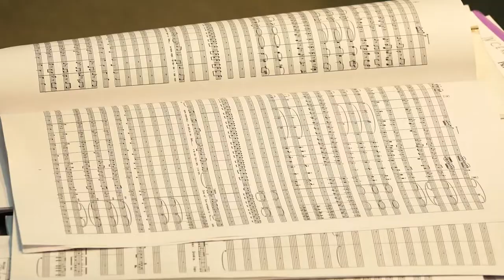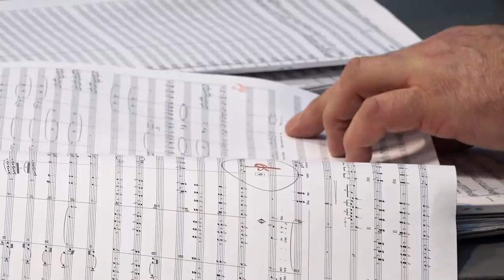Абакан готовится к фестивалю патриотической песни "Полигон" - Абакан 24